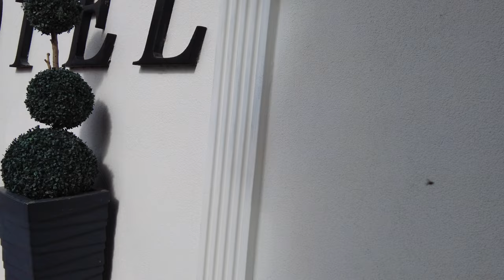Inside Istanbul's Surreal Suburbs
👉 Our Whirlwind Stop in Suburban Istanbul

On this trip to Turkey, we had a little time to kill before our connecting flight to Bali, Indonesia. So, we decided to check out a suburban neighborhood near Istanbul International Airport.
Even in our short time in Istanbul, we'll definitely be coming back for more of its rich culture and delicious food. Istanbul is truly a city where every moment is an adventure, even if it's just a brief stopover. The feeling and energy of the city have a way of sneaking into our hearts, making us think we'll return one day with more time to explore this wonderful city of Turkey.

Time Stamps:
00:00 - Intro
00:22 - Start the actual video

      Or
     Treat us for a cup of coffee or tea

Thank you for your support, we hope you enjoy watching the video.